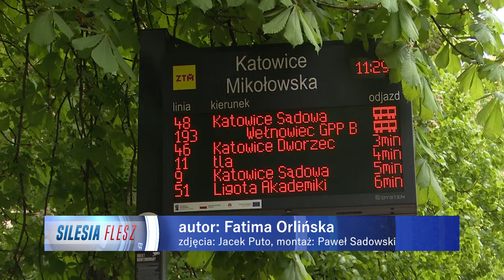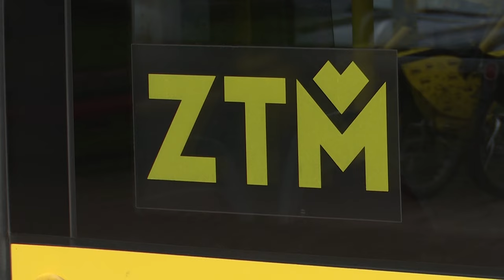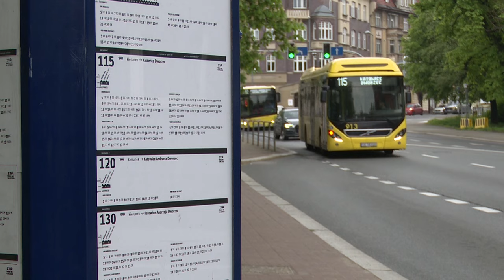Brakuje pieniędzy na komunikację publiczną 24.04.2024